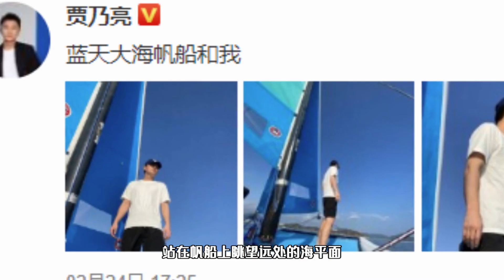贾乃亮晒出海照，穿一身黑白休闲装，站在帆船上眺望海平面